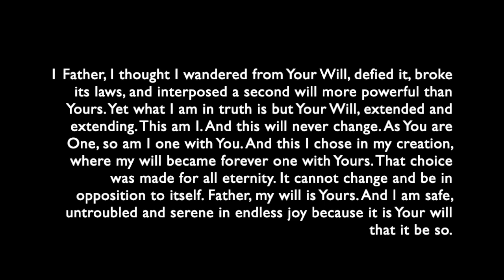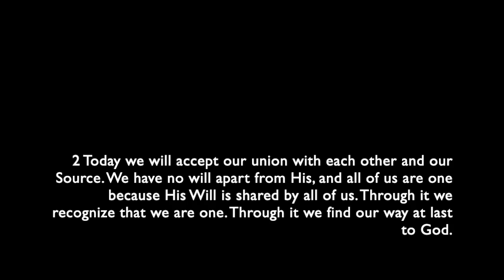329 - I have already chosen what You will.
329 - I have already chosen what You will.